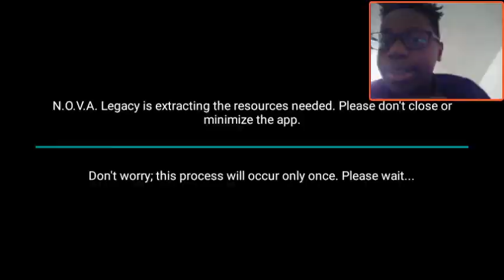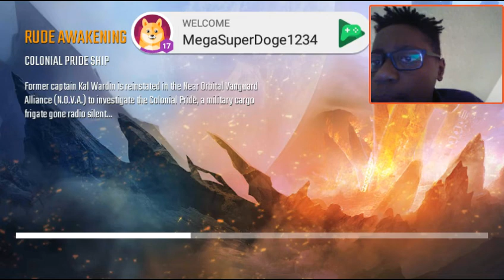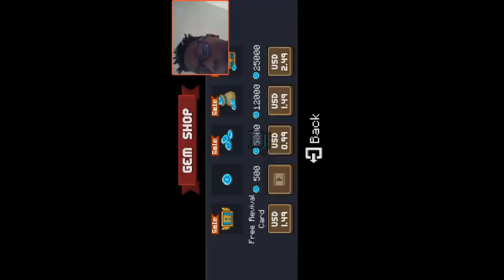WELP TIME FOR A NEW GAME|Muti gameplay| League of stickman | part 1 (also no more N.O.V.A)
Sorry for N.O.V.A